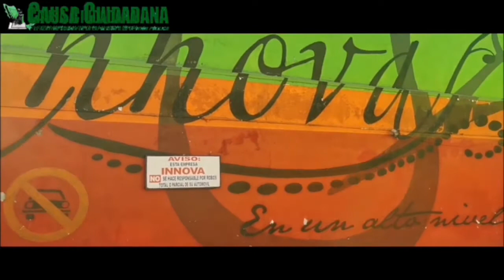* Entrega del doctor Honoris Causa en Monterrey* InnovaEstetica*Testimonio NBN* Ojo asaltan